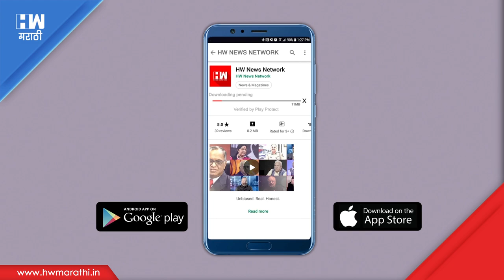Bacchu Kadu | बिगर केबिन अन् निवासस्थान देखील मी उत्तम काम करेन !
Bachhu Kadu | बिगर केबिन अन् निवासस्थान देखील मी उत्तम काम करेन !